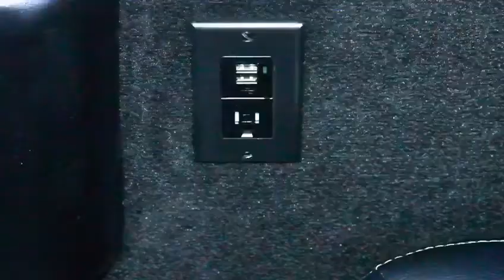37 passenger Executive Mini Coach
We are a Full-service Limousine company, located in south Florida, we specialize in high-end ground transportation. From corporate, weddings, airport transportation, bachelor parties, city tours, night on the town, corporate meetings, etc